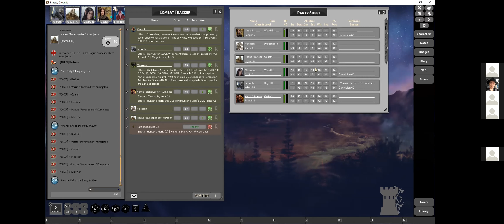Elohir's Sphere of Power Campaign - Session XXXIII - Fate or Destiny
Having blocked the humongous spiders from making any further incursions, & deciphering the partial tablet from the smashed statue in adjacent room off the southern corridor, the party prepares to utter the words they believe will grant them access to the great golden doors and the 'greatest treasure of all...'